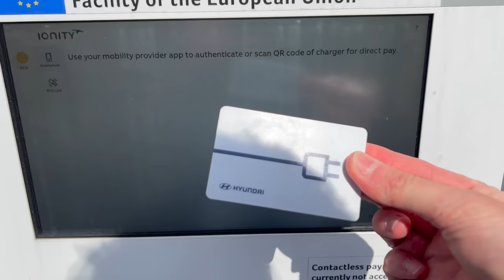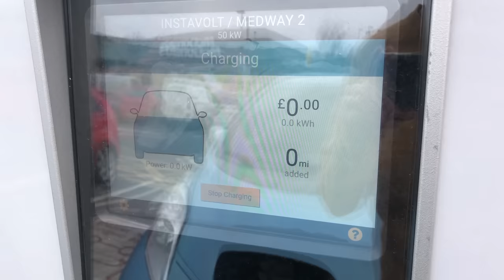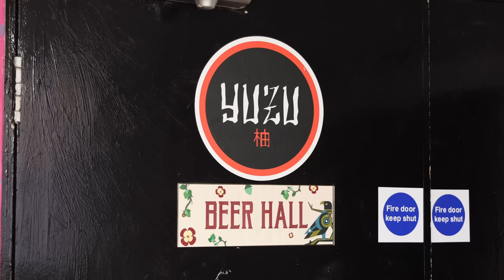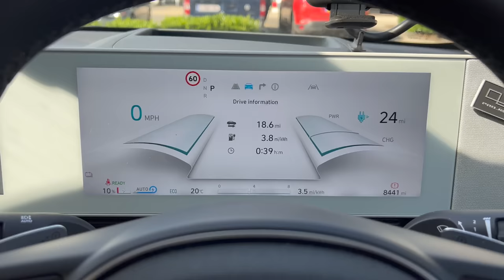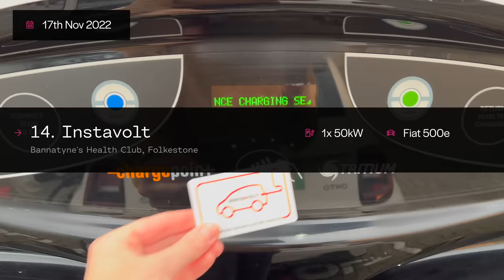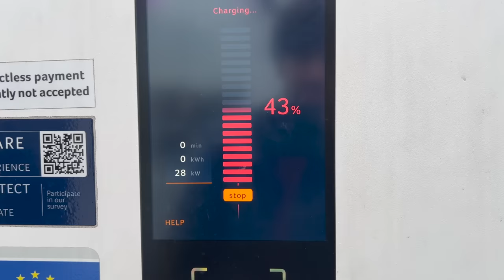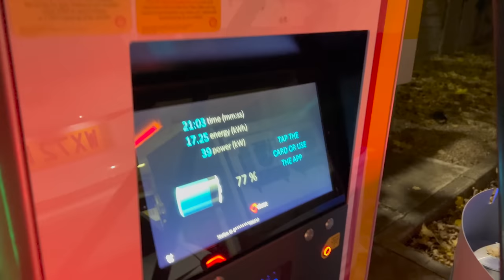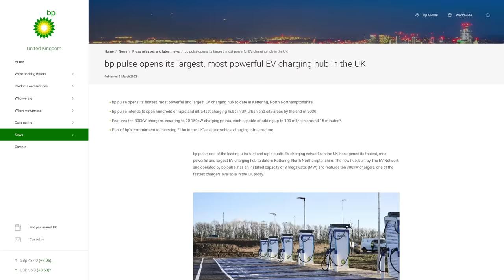Rapid charging in the UK: as bad as the media say? Looking back at 22 rapid chargers in '22.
We’re always being told just how bad the charging infrastructure is, and to be honest my last video didn’t help, but how bad is it overall?

I look back at the 22 rapid chargers I used in ’22 to see how it was. Did I have many problems? Was charging easy? Did I have any arguments with my wife? All three statements may be true.

This is UK-specific (well, just England actually) but how bad is it where you are? Let me know!

Octopus Energy: £50 off (or quote "free-sage-191" to them)

Chapters:

00:00 - Intro
01:45 - Charger 1: Shell Fulham Road
03:00 - Charger 2: Geniepoint Canterbury
03:12 - Charger 3: Instavolt McDonald’s Rochester
03:19 - Charger 4: IONITY Peterborough Services
04:32 - Charger 5: Instavolt Doncaster
05:48 - Charger 6: IONITY Cambridge Services
06:08 - Welcome to York!
06:38 - Charger 7: Gridserve South Mimms Services
07:37 - Charger 8: Shell Waltham Cross
07:56 - Charger 9: Osprey Whitstable
08:17 - Charger 10: Geniepoint Canterbury
08:30 - Charger 11: IONITY Folkestone Services
08:55 - Charger 12: Geniepoint Canterbury
09:09 - Charger 13: Tesla Supercharger Eurotunnel Folkestone
10:08 - Charger 14: Instavolt Folkestone
10:22 - Charger 15: BP Pulse Chelmsford (and a look at Gridserve Braintree)
11:37 - Charger 16: IONITY Cobham
12:05 - Charger 17: Instavolt McDonald’s Baynard’s Green
12:42 - Charger 18: Gridserve Thurrock Services
13:10 - Charger 19: IONITY Cobham
13:29 - Charger 20: BP Pulse QE School Wimborne
13:57 - Charger 21: Shell Chandler’s Ford
14:04 - Charger 22: IONITY Cobham
14:18 - So how bad is it really?
17:15 - What are the charging networks doing?
19:00 - Conclusion